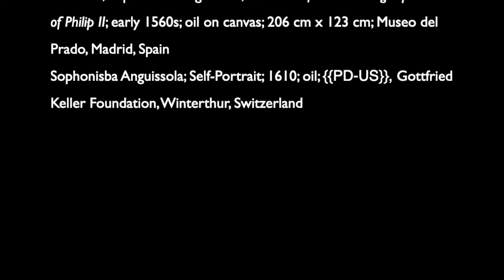Women in Art: Sophonisba Anguissola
This art history lesson is a study of Sophonisba Anguissola, an artist who lived during the Italian Renaissance. It focuses on Anguissola’s detailed and realistic paintings, and her patronage from King Philip II of Spain. It is an excellent supplement to both AP Art History and AP European History.